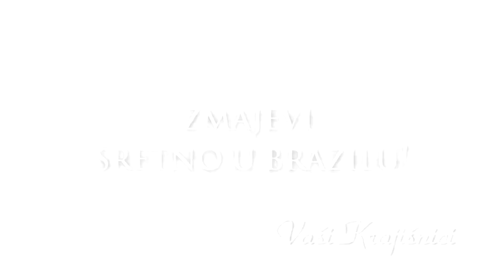Samo srcem igra i navija Cazinska Krajina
U srcu Cazinske Krajine, u lijepom i srčanom gradu Cazinu nastala je priča o ogromnoj ljubavi koja plamti u srcima i velikih i malih...
Ovdje se srcem navija i živi za Bosnu i Hercegovinu. Odavde do Brazila samo je jedna ljubav- Zmajevi vole vas vaši Krajišnici!

scenarij i režija: Dina Moćević i Amela Pagano
kamermani: Jasmin Omerika, Elvir Salčinović i Emir Džanan
fotografija: Muhidin Živojević
montaža: Jasmin Omerika
pokrovitelji projekta: Općina Cazin i Udruženje Srce Cazina